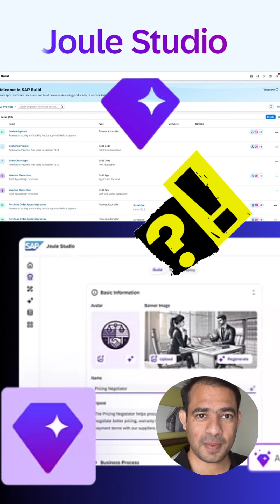What is SAP Joule Studio?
SAP Joule Studio is the new AI assistant builder from SAP — designed to help companies create and deploy enterprise-grade, process-aware AI copilots. From HR queries to finance automation, it brings the power of generative AI directly into SAP apps — without code.

✅ Build SAP AI Agents
✅ Integrate with SAP SuccessFactors, S/4HANA, BTP
✅ No-Code, Business-Friendly
✅ Powered by SAP Joule + GenAI
✅ Future of SAP User Experience